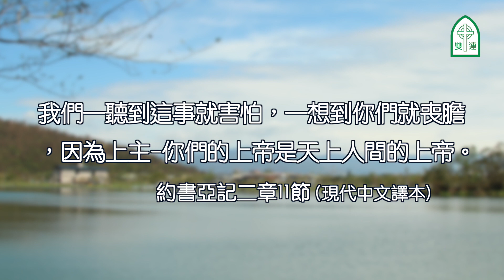約書亞記2章1-24節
喇合的抉擇 楊新造牧師

約書亞派探子進耶利哥
嫩的兒子約書亞從什亭派了兩個探子，要他們到迦南地祕密偵察，特別查探耶利哥城的虛實。他們到了城裏，就在妓女喇合家裏過夜。 2 耶利哥王聽說那晚有以色列人來城裏偵察， 3 就差人去對喇合說：「在你屋裏的人是來查探國家機密的，你要把他們交出來！」 4-6 喇合說：「確實有人來過我這裏，但我不知道他們從哪裏來。他們在太陽下山、城門關閉以前就離開了。我沒有問他們要到哪裏去；如果你們趕快去追，一定可以追上。」（其實，喇合已經把那兩個探子帶到屋頂上，藏在堆積在那裏的麻稭下。） 7 王派去搜索的人一離開耶利哥城，城門就關上。那些人搜尋以色列的探子，直到約旦河的渡口。 8 兩個探子還沒睡覺以前，喇合到屋頂上， 9 對他們說：「我知道上主已經把這塊土地賜給你們；這地的每一個人都懼怕你們。 10 我們聽說過，你們離開埃及的時候，上主怎樣使你們前面的紅海乾涸，也聽說過，你們怎樣殺滅了約旦河東岸的兩個亞摩利王─西宏和噩。 11 我們一聽到這事就害怕，一想到你們就喪膽，因為上主─你們的上帝是天上人間的上帝。 12 現在，請你們指著這位上帝對我發誓，你們要善待我一家人，像我善待你們一樣。請給我一個保證，好讓我相信你們。 13 請你們答應饒了我父母、兄弟、姊妹，和他們家屬的性命，不讓我們遇害。」 14 那兩人回答：「如果你不洩露我們的祕密，我們就答應你。當上主把這片土地賜給我們的時候，我們會以真誠善意對待你。如果我們失信，願上帝取去我們的性命( 「如果…… 性命」或譯「如果你保護我們，我們就保護你」。)。」 15 喇合的房子蓋在城牆上，因此她用繩子把那兩個人從窗口縋下去。 16 她說：「你們要逃到山裏去；不然，追趕的人會找到你們。你們要在那裏躲三天，等他們回城後才上路。」 17 他們對喇合說：「我們一定堅守你叫我們發的誓， 18 但你必須照我們的話做。我們佔領你們土地的時候，你要把這條紅繩子綁在你放我們逃走的那窗口上。你要把你父母、兄弟，和你父親全家都集合在你家裏。 19 如果有人走出這屋子，他被殺是自己的錯，不是我們的錯；如果有人在你家裏受害，罪就歸我們。 20 要是你洩露我們的祕密，我們就不必持守對你發的誓。」 21 喇合答應他們，然後把他們送走。他們離開以後，喇合把紅繩子綁在窗口上。 22 兩個探子到山裏躲起來。王派去搜索的人在郊外到處搜尋他們，找了三天都沒找到，就回耶利哥。 23 於是兩個探子從山裏出來，過了河去見約書亞。他們把經過的情形向他報告， 24 然後說：「我們確信上主已經把整塊土地都賜給我們了。那裏的人都懼怕我們。」